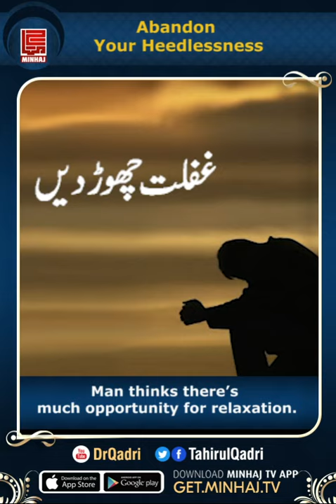Abandon your Heedlessness || Dr Tahir ul Qadri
Abandon your Heedlessness
غفلت چھوڑ دیں